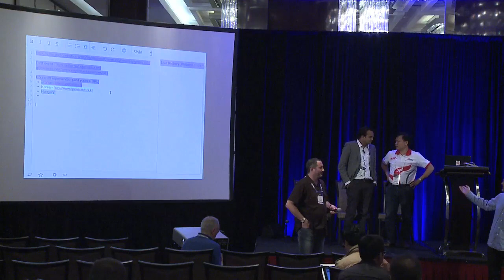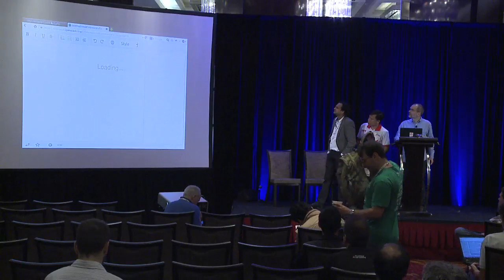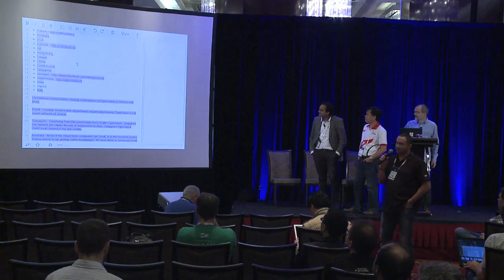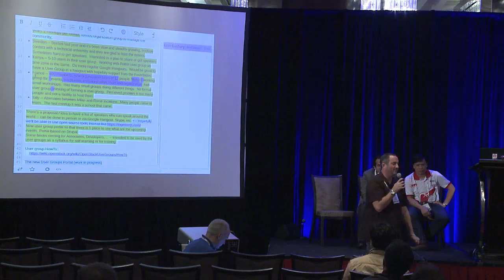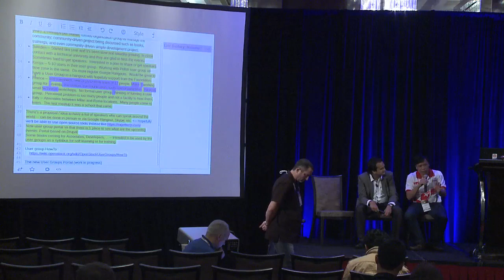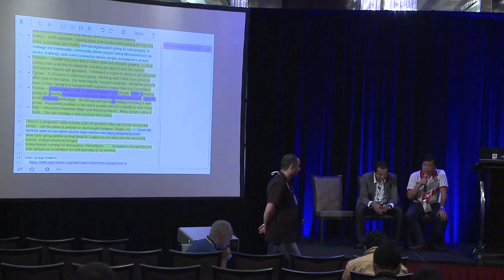Panel International Forum The State of OpenStack Around the World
Speakers: Tristan Goode, Trung The Nguyen, Sajid Akhtar, Moderator: Loic Dachary